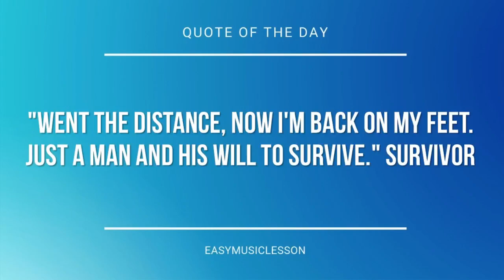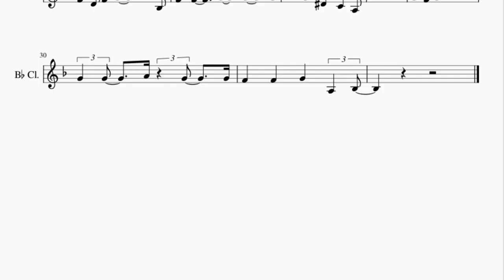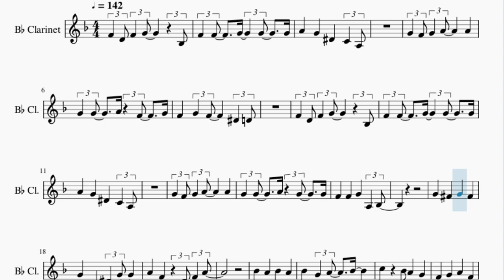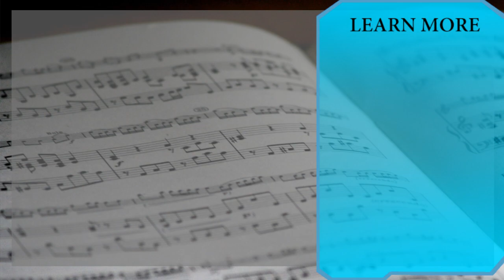Clarinet Sheet Music: How to play Rockin’ Around the Christmas Tree by Brenda Lee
Here is a sheet music/tab video on the song Rockin’ Around the Christmas Tree by Brenda Lee on the clarinet. A clarinet sheet music arrangement which is transposed to notes that are easily played by clarinet, for the song Rockin’ Around the Christmas Tree by Brenda Lee.

EasyMusicLesson teaches you to play the your favorite instrument, through well-arranged sheet music so that you too can learn how to play Rockin’ Around the Christmas Tree by Brenda Lee on the clarinet as fast as you can. A clarinet sheet music with backing tracks to help your play the song better.

Chords of Clarinet arrangement:
G# Maj   G# Maj   D# Maj   D# Maj   D# Maj   D# Maj   D# Maj
G# Maj   G# Maj   G# Maj   D# Maj   D# Maj   D# Maj   D# Maj
D# Maj   G# Maj   C# Maj   C# Maj   C Min   C Min   F Min   C Aug
G# Maj   D Min 7 b5   A# Maj   D# Maj   G# Maj   G# Maj   D# Maj
D# Maj   D# Maj   D# Maj   D# Maj

Melody notes of Clarinet:
F4 D4 F4 G4 A#3
F4 F4 G4 G4 G4
A4 G4 D#4 C4 A3
G4 F4 G4 A4 A4
G4 G4 A4 F4 G4
F4 G4 F4 D#4 D4
G4 G4 A4 G4 G4
F4 F4 G4 A3 A#3
G4 F#4 G4 F#4
G4 A#3 D#4 G4
A4 F4 D4 F4 A4
A#4 A4 A#4 A4
A#4 G4 A4 A#4
C5 A#4 A4 G4
F4 G4 A4 F4